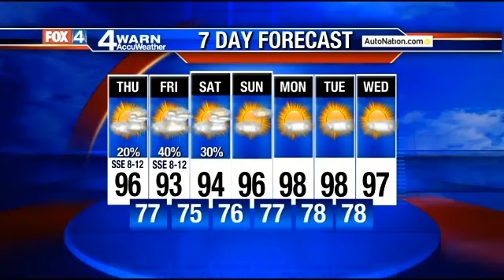9 p.m. forecast 8-27-14